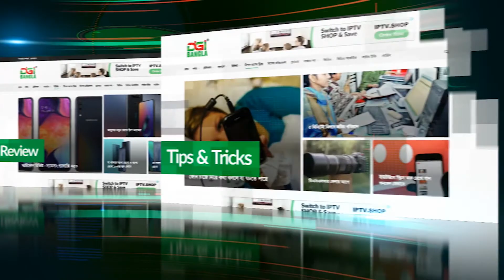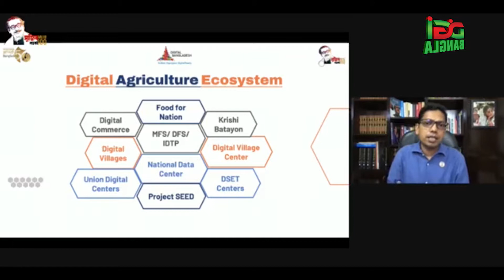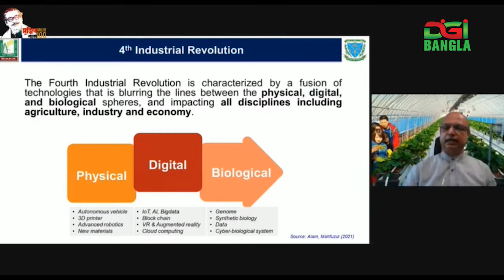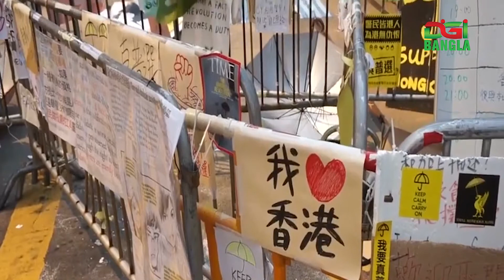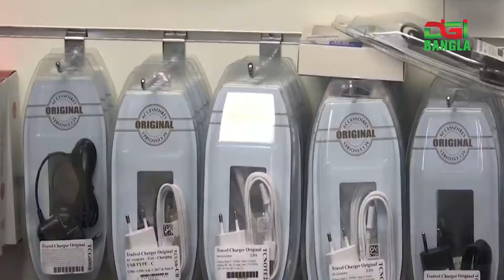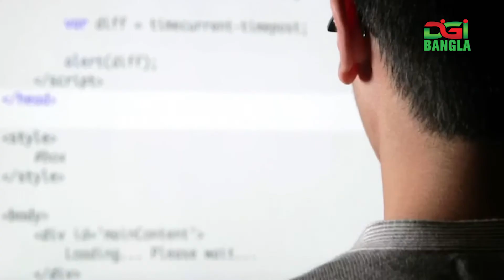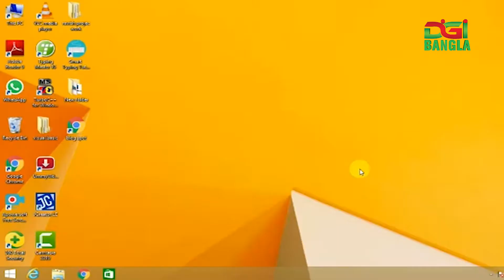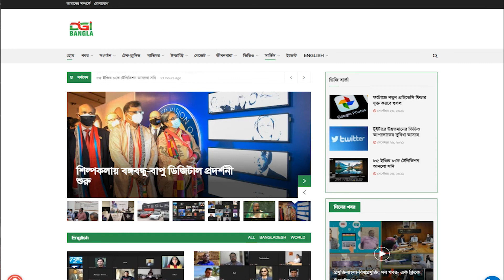ডিজিবাংলা দিনের খবর সেপ্টেম্বর ২৬ , ২০২১